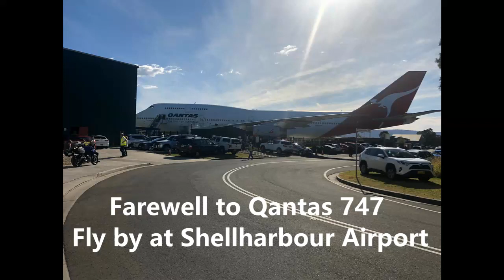QF7474||Qantas farewell Boeing 747 flight|| Fly by at Wollongong Airport Vlog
For the last time ever a Qantas Boeing 747 took off on its way to retirement in Mojave. A vlog of its retirement flight in a fly by from Wollongong Airport